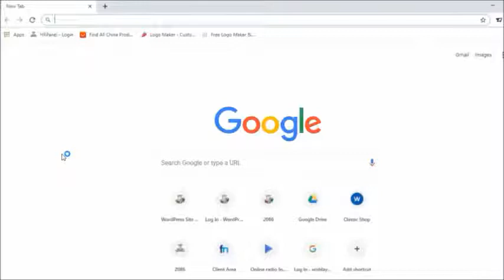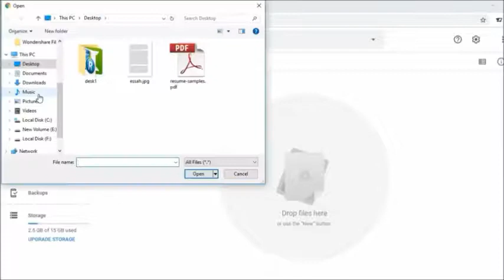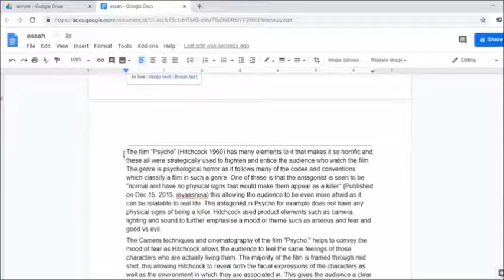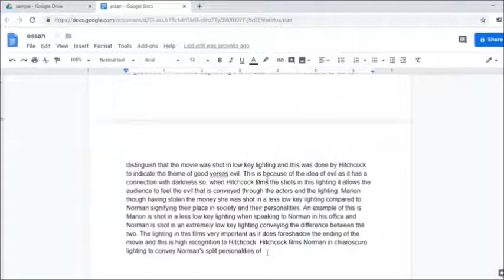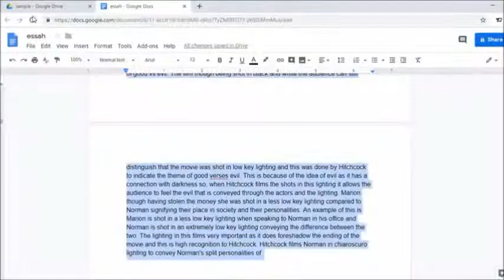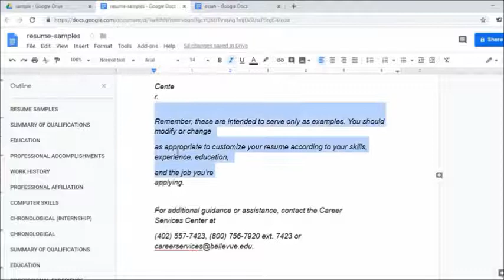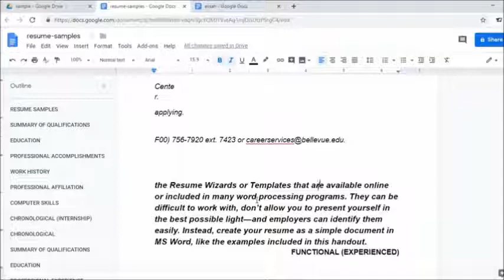How to Get Text from Image | Extract Text from Image Without Using Any Software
shorturl.at/csKPZ